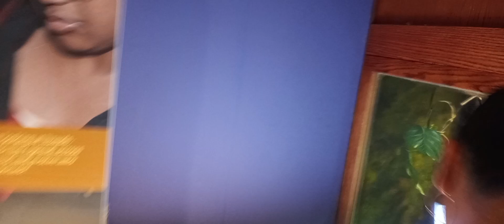spotted a gecko